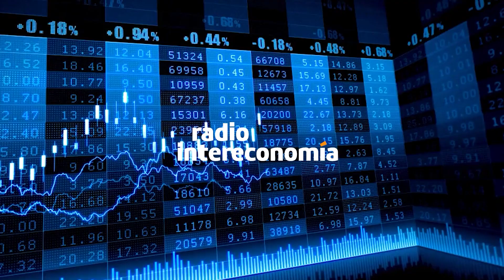¿Podrá la Inteligencia Artificial como ChatGPT sustituir a los Trabajadores en el futuro?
¿Podrá la IA sustituir a los humanos en sus puestos de trabajo? Hay dos teorías, pero la mayoría de expertos apuesta porque no seremos sustituidos. De hecho es probable que la IA y los humanos trabajen juntos de forma complementaria, aportando cada uno sus puntos fuertes y capacidades únicas.